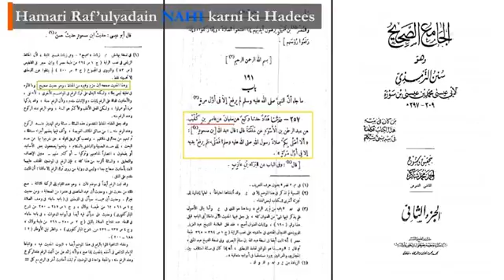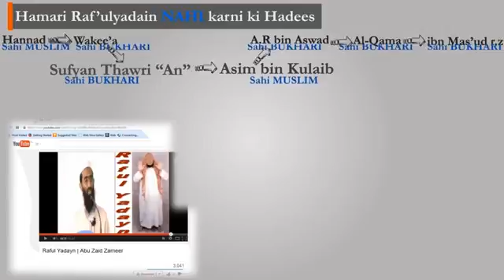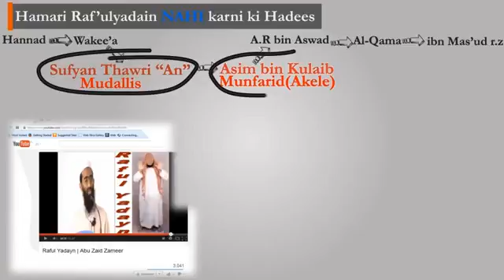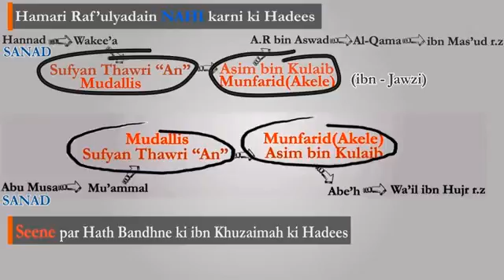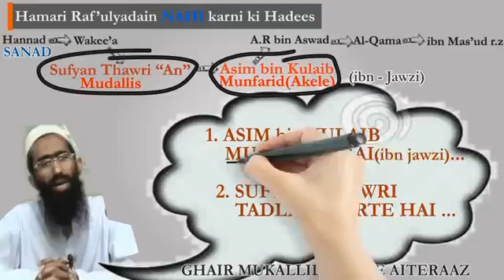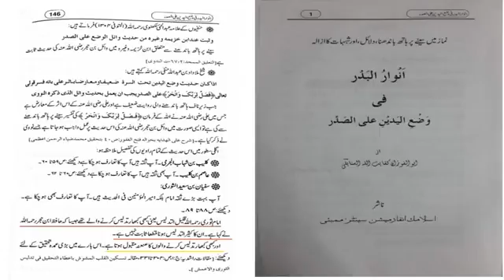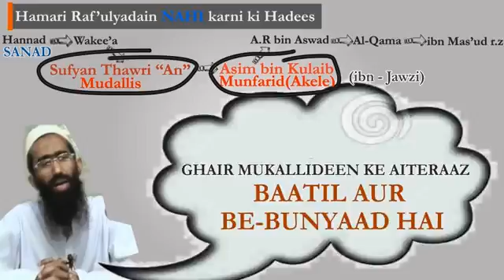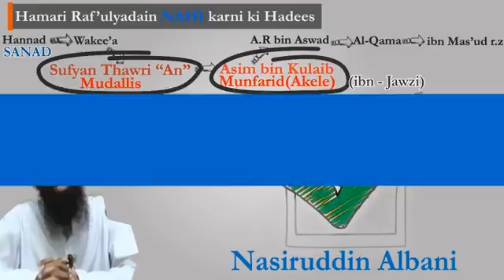Ahl e Hadees or RAF'UL YADAIN na krney ki ek hadees par Eitraaz ka Jawaab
Ahle Hadees (Gair Muqallideen) k liyein lamhaye fikr